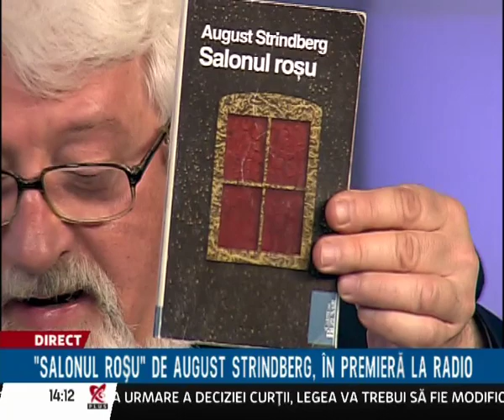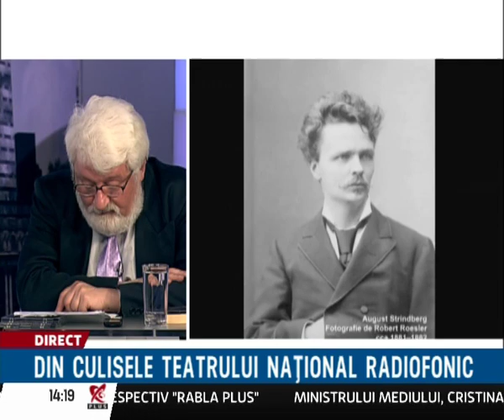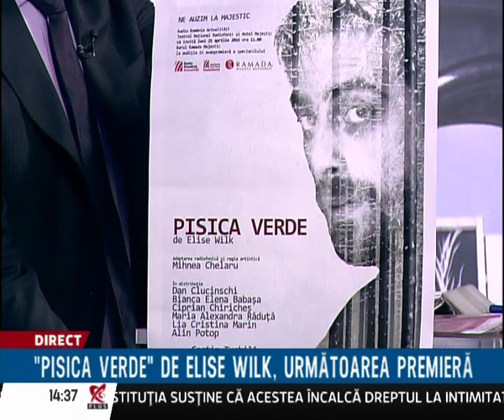"Salonul roșu" de August Strindberg, premieră excepțională la Teatrul Național Radiofonic